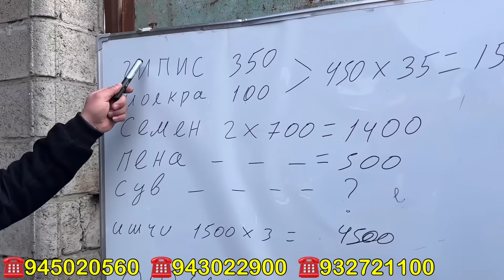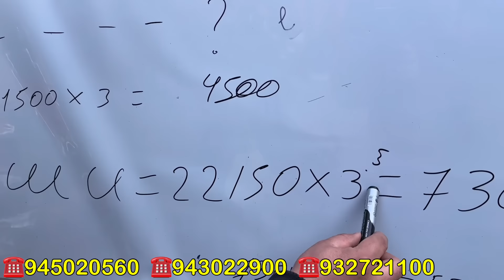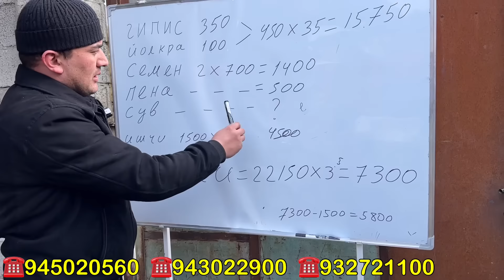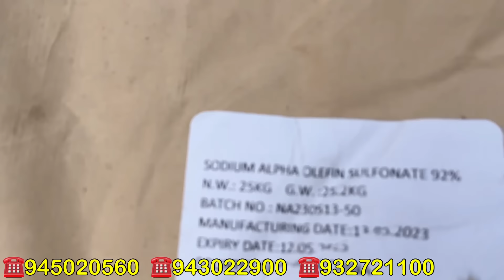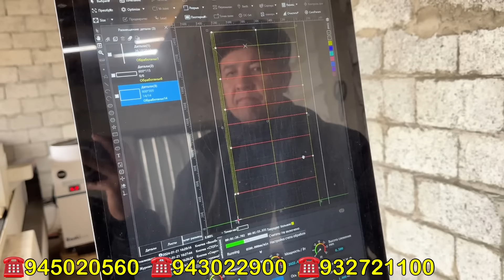PULIZ YO'QMI ? TELEFONIZI SOTIB BOSHLAYDIGAN BIZNES